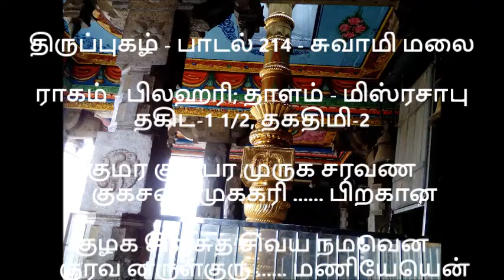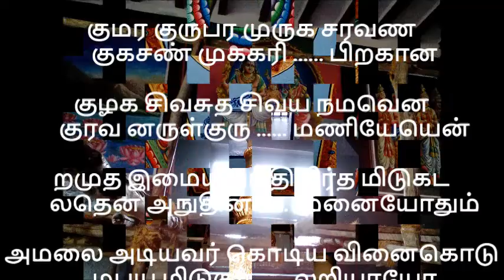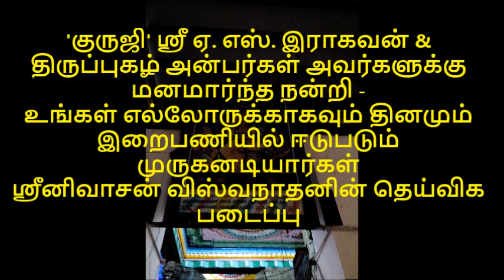திருப்புகழ் பாடல் 214 சுவாமி மலை பகுதி 82 THIRUPUGAZH SONGS 214 SWAMIMALAI PART 82 அருணகிரிநாதர் அரு